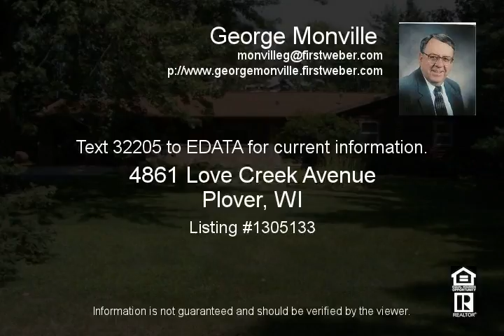Plover WI Real Estate for Sale 3 Bedrooms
Property Type: Single Family
MLS#: 1305133

at First Weber Group Realtors
First Weber Wisconsin Rapids
841 Goodnow Ave.